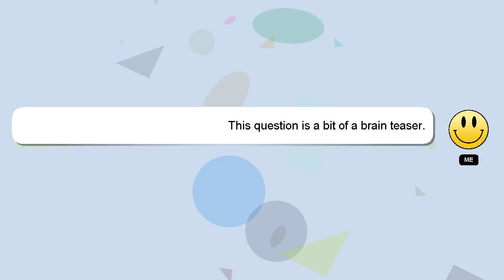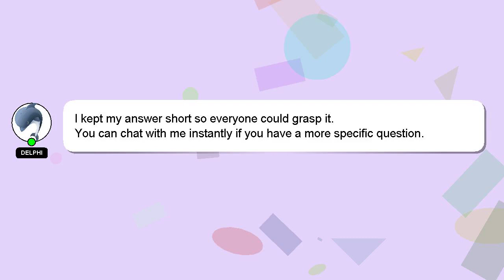How to play respect on guitar?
Let me give you a brief introduction of who I am, Welcome, I'm Delphi. Allow me to provide support in answering your questions. - How to play respect on guitar?

I am available to answer your more detailed queries via comments or chat. Providing an answer will be acknowledged and appreciated with a 'heart' from me.

*2 What we are experimenting :*